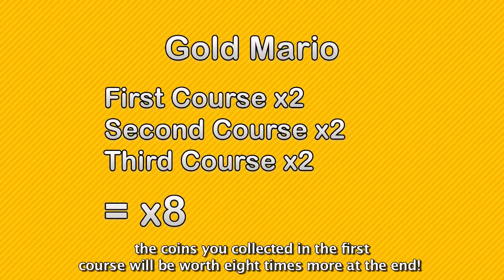New Super Mario Bros. 2 Coin Rush trailer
New Super Mario Bros. 2's game director gives helpful tips on how to max out coin collecting power.